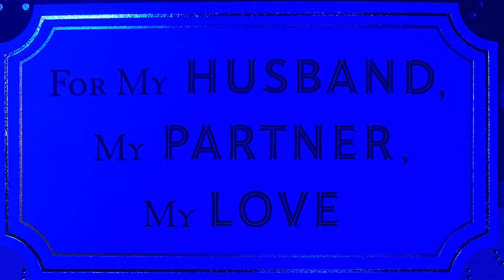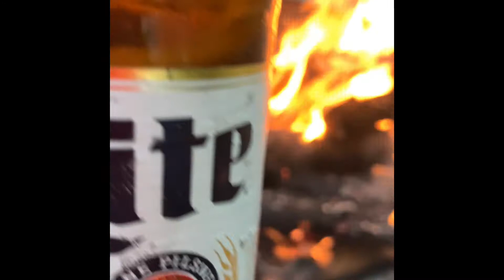2021 May 16 12 year anniversary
My wife surprise me with the getaway